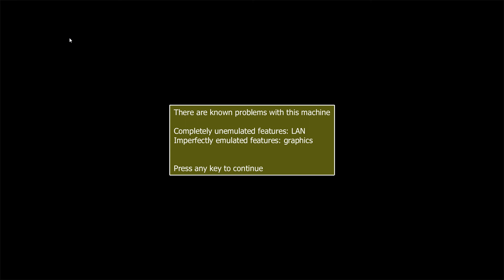MAME Ace Driver Racing Evolution, playing on pc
Ace Driver is a 3D racing video game. Gameplay involves the player controlling a Formula One racer, the objective being to complete three laps of a race while in first place.[1] The player can choose one of eight playable vehicles, which is determined by which seat the player has chosen on the cabinet itself.[1] Cars also carry advertisements featuring names of older Namco video games and products, in a manner similar to the Ridge Racer series.[2] The player can also choose from three difficulty levels — Beginner, Expert, and Expert Pro Race Class.[2] Namco produced two versions of the game, an SD model and a DX model. The SD version features a basic sit-down structure, while the DX version features seats that rotate based on the player's actions in the game.[3] Both cabinets are linkable, and allow for an additional machine to be connected to it, which enables eight-person multiplayer.